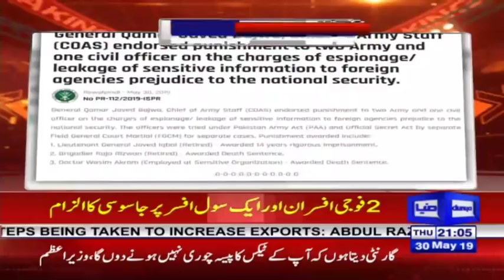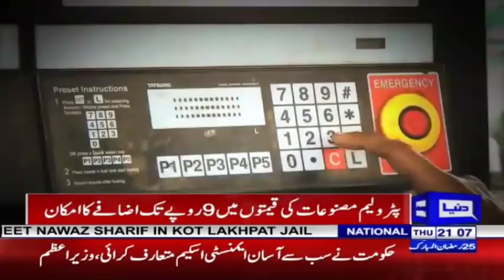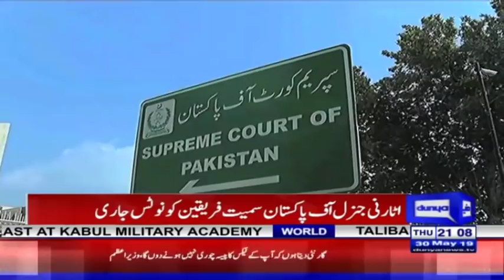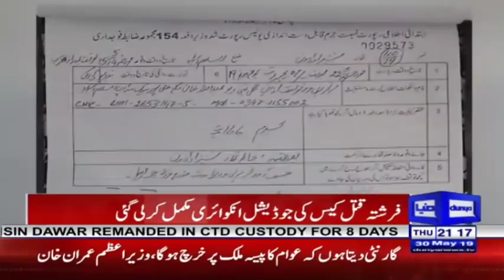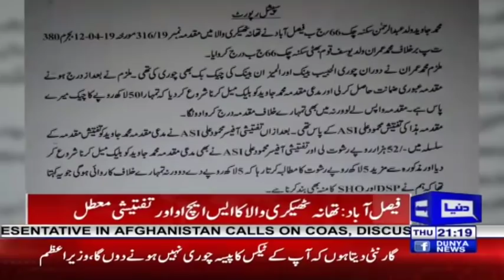COAS endorses death sentence for retired brigadier | Headlines & Bulletin 9 PM | 30 May 2019 | Dunya